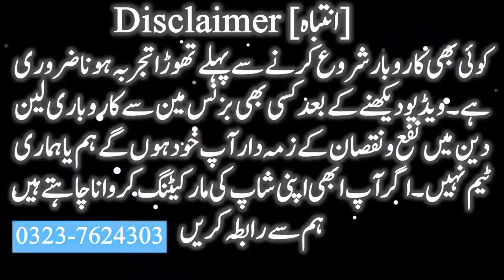How to Earn Money Online | E-Commerce Business Ideas In Pakistan